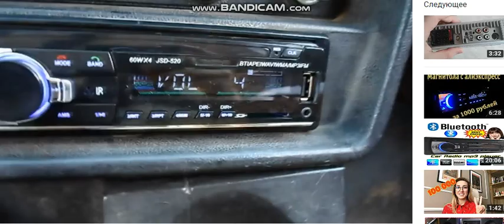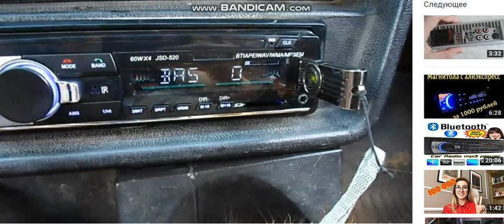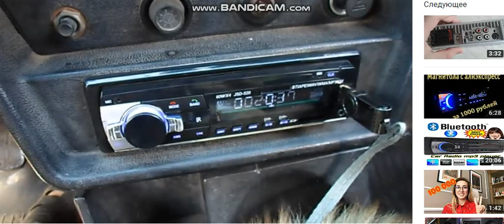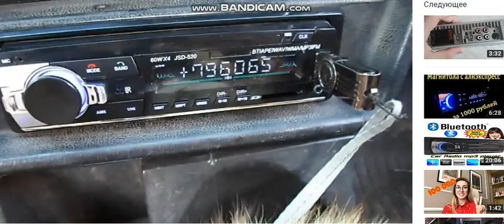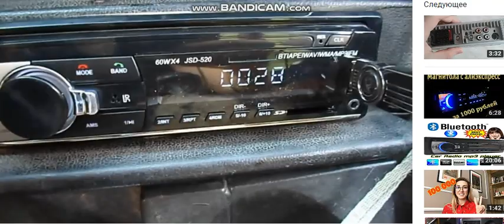1Din Лучшая Автомагнитола Autoradio JSD 520 Магнитола из Китая Лучшая Автомагнитола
7-дюймовый выдвижной Automagnitola 1 Din android-автомобильный магнитола MP5 мультимедийный плеер для ford focus 2 seat ibiza leon
Zeepin 7 дюймов RM-CT008 автомобильный мультимедийный плеер Android 6,0 1 din gps (150)
1 din Авто Радио USB MP3 WMA FM Радио тюнер в-dash плеер Bluetooth A2DP Hands Free
1 DIN 7 Дюймов Магнитола JY-UMS03N Android 3G/64гб/WI-FI/OBD/SWC Универсальная Один Дин
Ссылка Autoradio JSD-520 Автозвук Китайская магнитола pioneer jsd520
1 Din Магнитола 4012B 4.1 дюймов Aliexpress
Автомагнитола за 16 долларов Распродажа Алиэкспресс Магнитола 1 Din
1DIN Магнитола Универсальная выдвижной экран, Android 7, 2 Gb RAM, 8 Core
Ссылка 1Din 6,2дюйма Универсаьная Магнитола JOYING JY-UMS04N

2 Din Магнитола Zeepin 7021 Blutooth Экран с 720 P 7 дюймов
Ссылка Podofo 2 DIN МАГНИТОЛА ВСЕГО ЗА 50 ДОЛЛАРОВ ИЗ КИТАЯ ALIEXPRESS Девушка в красном!
1) Самая Бюджетная 2Din Магнитола за 40долларов! Модель:7018B
3) Купить 2 DIN магнитола с GPS навигатором-50$
4) Купить 2 DIN Магнитола Универсальная Модель:7080B-59$
5) Купить 2 din магнитола MMC с GPS Модель: 7020G с AliExpress
6) Купить 2 DIN Магнитола F6080 с GPS навигатором-80$
8) Купить 2 DIN магнитола c DVD,GPS Модель: V-6202
9) Купить 2 DIN Universal Android 6.0 Экран7 1024х600,GPS
10 Купить 2 Din магнитола 7010B Универсальная Aliexpress
Купить 2 DIN Магнитола Универсальная NaviFlay ANDROID 7.1
2 DIN Универсальная Магнитола R167B Штатная с GPS навигатором
1Din Лучшая Автомагнитола Autoradio JSD 520  Магнитола из Китая Лучшая Автомагнитола

1Din